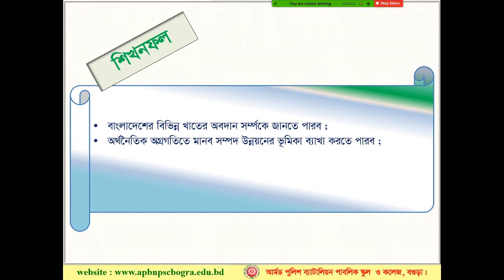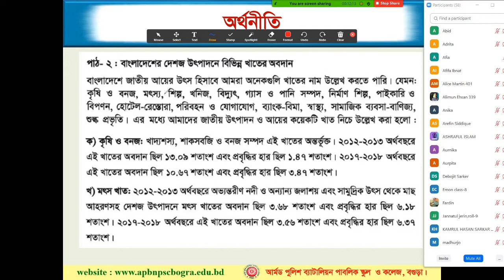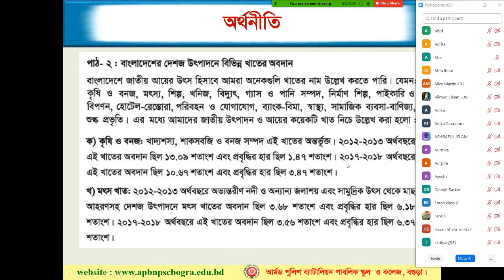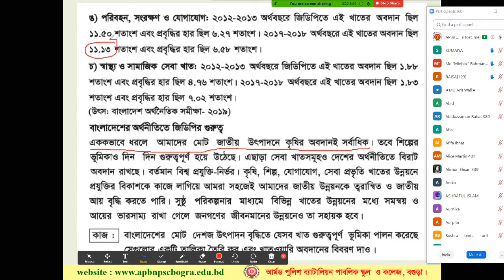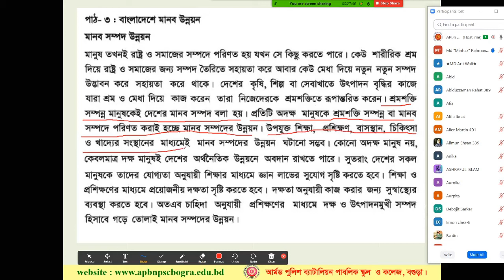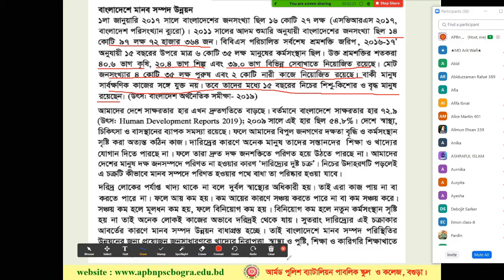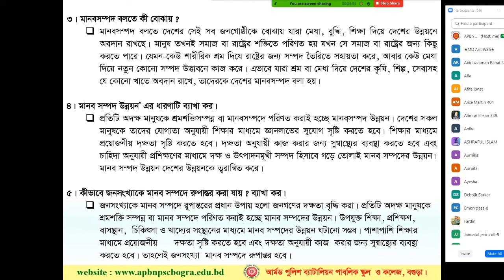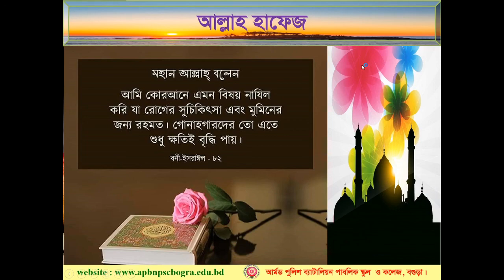Gross domestic income of Bangladesh & HRD